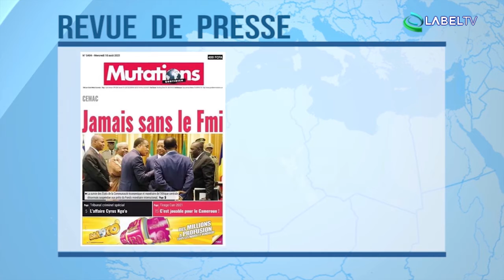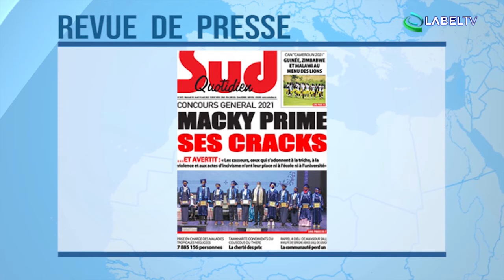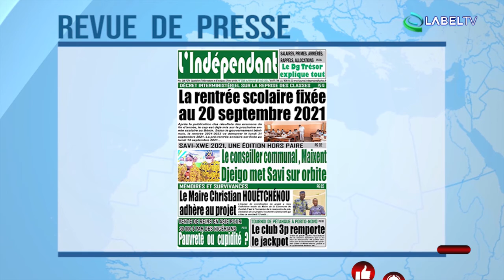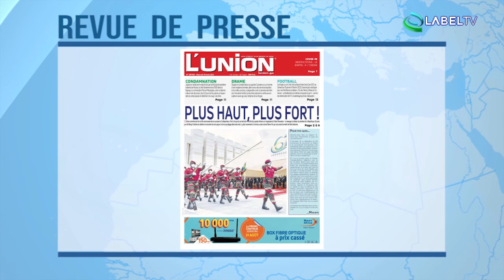REVUE DE PRESSE AFRIQUE DU MERCREDI 18 08 2021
LABELTV - INFOS